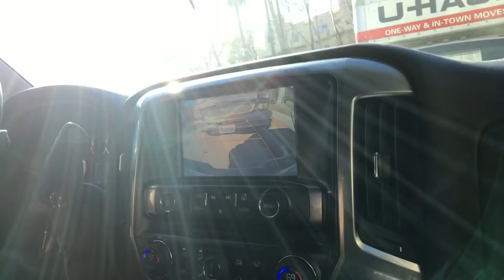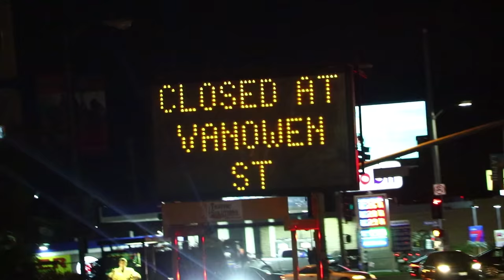7 FOOT MAN VS. AN ALLIGATOR?!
Smaller tripod
LET KEEP GOING!!

Music! - Caught Up (Prod. Retro 1)